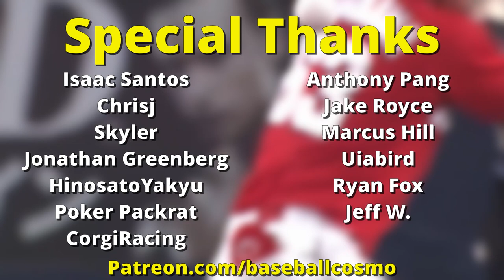Top 10 NPB Pitchers in 2021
Let's rank the top 10 pitchers in Japan for the 2021 season.